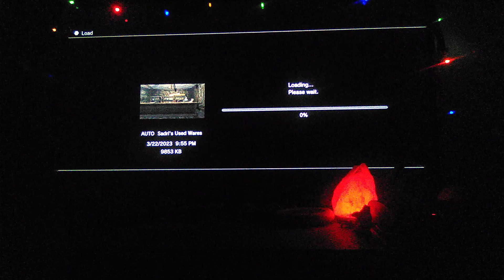Skyrim Shenanigans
Video Editing by: @patchfnpainted2911
Post Editing by: Windows 10 Spellcheck
Game Courtesy of: personal collection